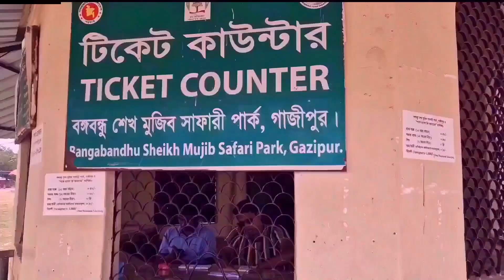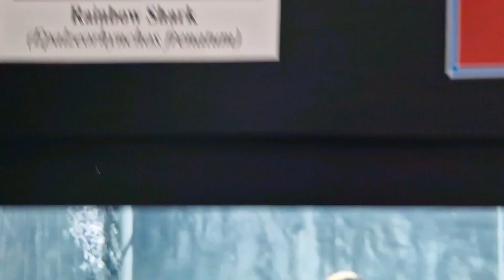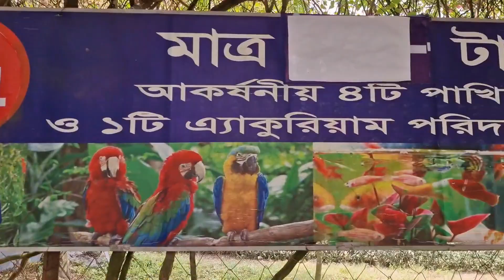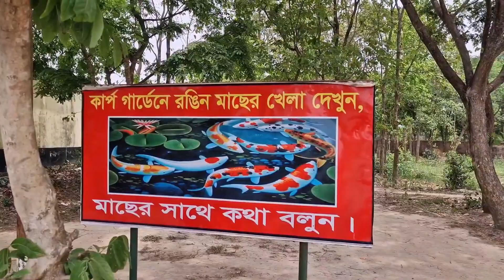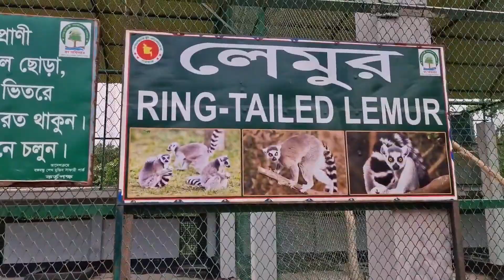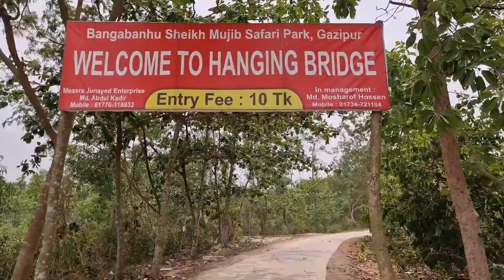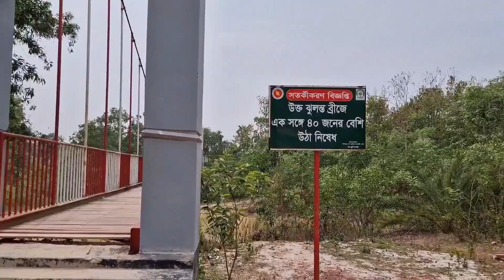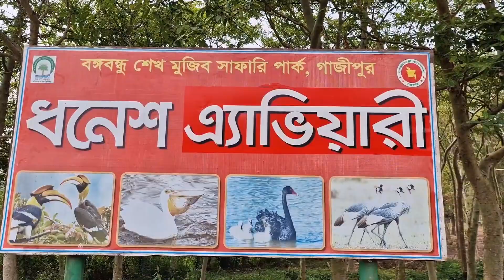২০২৩ সালে গাজীপুরে বঙ্গবন্ধু সাফারি পার্ক দেখতে কেমন?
২০২৩ সালে গাজীপুরে বঙ্গবন্ধু সাফারি পার্ক দেখতে কেমন?
How does Bangabandhu Safari Park look like in Gazipur in 2023?
From my point of view, this park is very beautiful for both children and adults. We have enjoyed ourselves a lot. This is very good for the day trip.